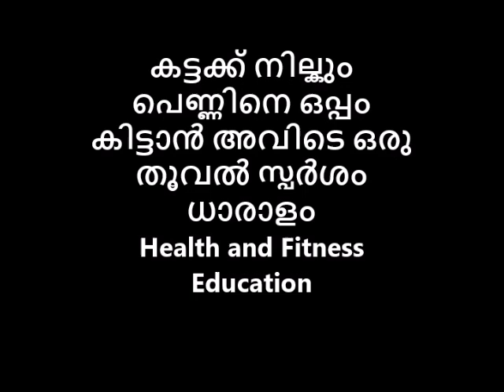കട്ടക്ക് നില്കും പെണ്ണിനെ ഒപ്പം കിട്ടാൻ അവിടെ ഒരു തൂവൽ സ്പർശം ധാരാളം